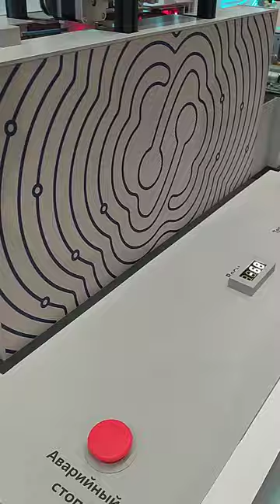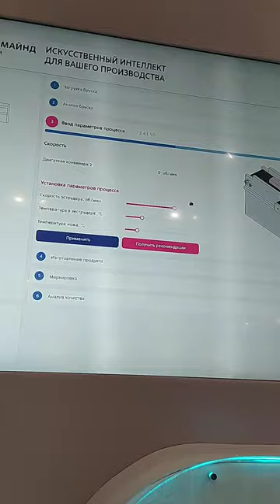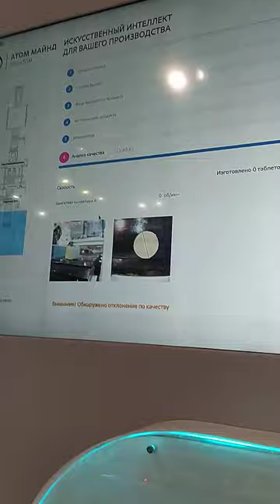Робототехнический комплекс - макет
Демонстрация макета автоматизированного роботизированного комплекса для производства деталей (в данном случае это таблетки из пластилина), которую мне удалось отснять на прошедшей в июне выставке

Что тут такого интересного?

- это робот. Точнее даже - несколько роботов, которые собраны в заводской конвейер. Обычно это называется

- здесь есть AI, ИИ - искусственный интеллект, а точнее - выполнение некоторых интеллектуальных функций, которые помогают обеспечить качество производства, с учётом заранее определённых параметров, настроек и обучения этого самого ИИ

- многие интеллектуальные функции, например, компьютерное_зрение, раньше считались довольно сложными. А сейчас почти в любом робототехническом наборе для школьников есть датчики машинного зрения

- прошло не так уж и много лет (хотя и немало) с момента постановки задач создания таких вот производств. А сегодня это уже реальность, которая активно внедряется в нашу жизнь

Нужен ли этому робототехническому комплексу человек?

Конечно, да! Но не несколько тысяч рабочих, а в пределах нескольких десятков (а может быть даже одного десятка) высококвалифицированных специалистов.

Делаем выводы, чему учиться и к чему готовиться нам и нашим детям!

aelit.net - индивидуальные уроки и консультации онлайн (программирование, математика, творчество)